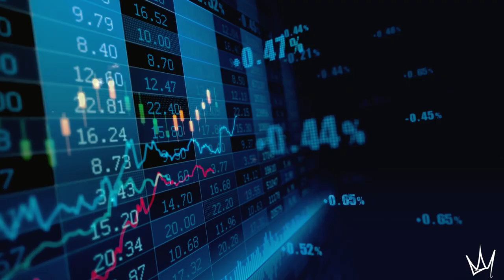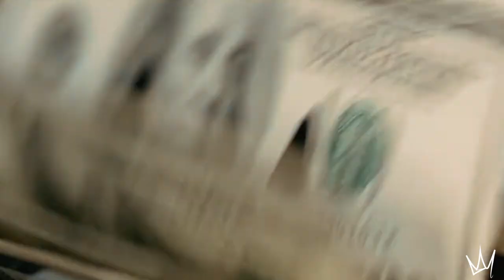ALL OF AMERICA shall be SAVED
HISTORY IS IN THE MAKING!
“There is a NewBreed rising on the earth! 2021 will be a year of all years!

Thank you for your faithful partnership with us at Ben Lim Ministries & @openheavensworld !” 🙏🏼